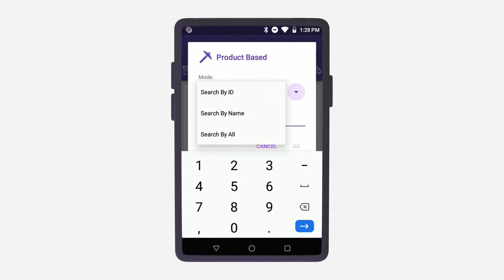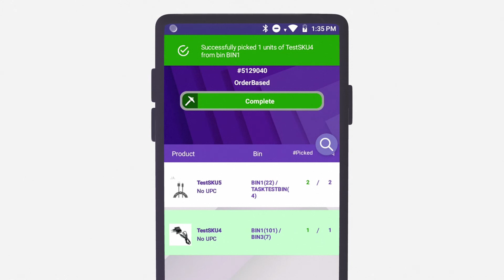How To Pick Orders | Skustack Features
Effortlessly pick orders and pack them for shipping with Skustack. Easily track and pick the products needed to fulfill your open orders. Use our handy picklists and sort your picklists by product, order, or kits.

Here are the steps you need to follow:
► Go into the Picklist menu
► Tap on Product Based and search by Picklist ID
► Filter your products to find the one you are looking for
► Swipe left on the product and slick on the info icon to go over the Product info
► Tap the Bins icon to fetch all bins containing this product
► Click on the product and scan it to add it to quantity
► Pick the product from the chosen bin

You can also pick products by order:
► Go into the picklist menu again and tap Order Based
► Search by order and type the order ID
► Pick the product from the chosen bin and that’s it

What is Skustack?
Skustack is a powerful warehouse inventory management software and barcode scanner Android app for simplified receiving, fulfillment, and more.